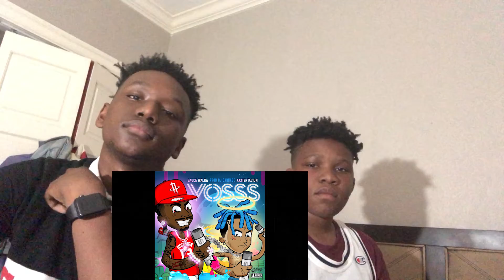IT'S LITTY 🔥🔥🔥🔥 | SAUCE WALKA & XXXTENTACION - VOSS | REACTION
NappyHeadEntertainment back with another banger.

We are back with another litty reaction. This time with Sauce Walka and XXXTENTACION it's another banger ! More bangers OTW. Long Live Jahseh. Long Live XXXTentacion. Broward County rapper XXXTENTACION da goat